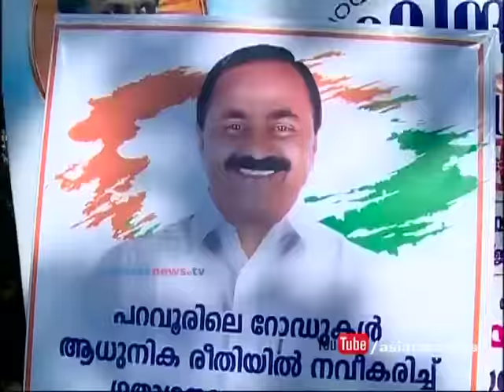Theeparum Porattam at Paravur | തീപാറും പോരാട്ടം പറവൂരില്‍ | 12 May 2016